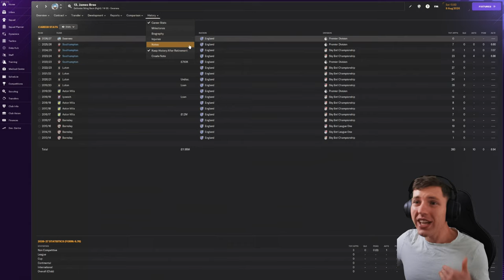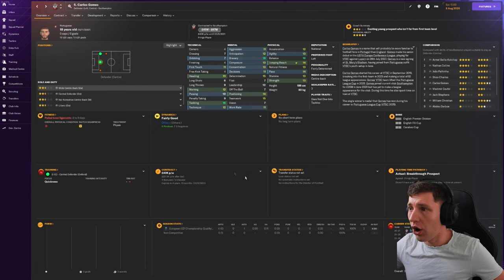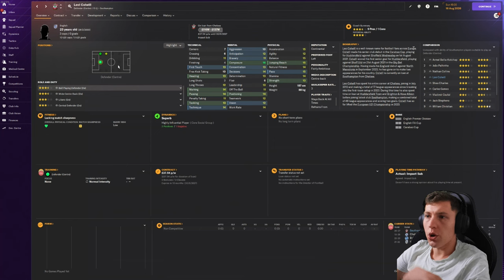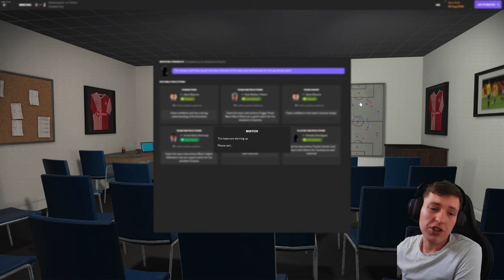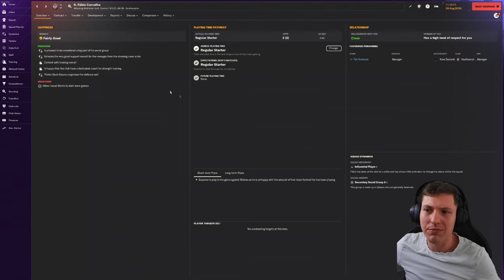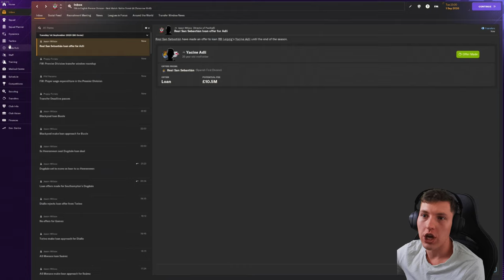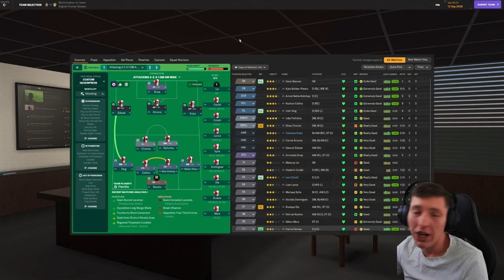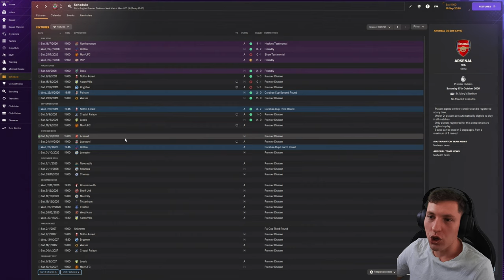BIG TRANSFERS & DEPARTURES... 😲| Southampton FC | Football Manager 2024 | Episode #23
Upload Schedule (English Times BST)
Monday
Tuesday
-- Iversen Player Career Mode Episode (12 BST)
Wednesday
Thursday
Friday
-- New Player Career Mode Series Episode (12 BST)
Saturday
Sunday
-- Southampton Football Manager 2024 Episode (12 BST)
Timestamps:
0:00 Intro
0:05 Match Recaps
4:14 Aston Villa Away
6:49 Brighton Home
8:51 Crystal Palace Away
9:46 West Ham Home
12:24 Brentford Away
14:02 Wolves Home
16:05 Bournemouth Away
17:38 Transfer News
18:38 Tottenham Away
20:17 End Of Season Summary
22:05 Transfer Updates
23:03 Youth Academy Summary
25:30 Outro